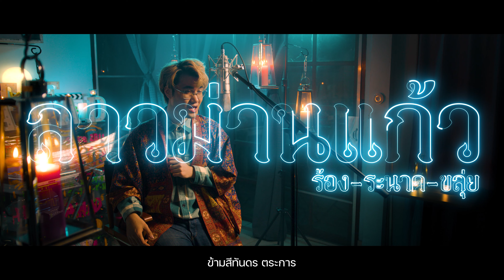ลาวม่านแก้ว Ost.แต่ปางก่อน | ร้อง (ระนาดเอก-ขลุ่ย) | Fino the Ranad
เคยบรรเลงระนาดเอกเพลง "ลาวม่านแก้ว" เพลงประกอบละครเรื่อง "แต่ปางก่อน" ไปแล้วครับหนึ่ง วันนี้ขอมาลองร้องดูบ้าง พร้อมคลอด้วยเสียงระนาดเอก-ขลุ่ย และเครื่องประกอบจังหวะไทย อย่าลืมคอมเมนต์ ไลก์ แชร์ และกดติดตามเพื่อเป็นกำลังใจให้ Fino the Ranad ด้วยนะครับ

"ดอกเอ๋ย เจ้าดอกจำปาลาว ตัวพี่รักเจ้า เท่าท้องนภาเอย"

กลุ่มเฟซบุ๊กคนระนาดเอก

อุปกรณ์ถ่ายทำ // Gear I use:

กล้องวิดีโอ: Blackmagic Design Pocket Cinema Camera 6K Pro

จอมอนิเตอร์: Blackmagic Design Video Assist Monitor

ประกอบละคร: แต่ปางก่อน พ.ศ. 2548
เรียบเรียงเสียงประสาน: ฉัตรชัย ดุริยประณีต

ล่องลอยเอ๋ย จากพิมาน
ข้ามสีทันดร ตระการ สู่แคว้นแดนไทย

เป็นจอมขวัญปักใจพี่มั่น ตรึงหมาย
กี่ชาติกี่ภพไม่มีคลอนคลาย
รักเจ้าไม่หน่าย ไม่คลายจากกัน

แจ่มจันทร์ขวัญฟ้า ขอเทพเทวาเป็นพยาน
วันดีศรีสุข สองเราสมัครสมาน
พี่ขอรักนงคราญจวบจนรักนั้น นิรันดร์กาลเอย

ดอกเอ๋ย เจ้าดอกจำปาลาว ตัวพี่รักเจ้าเท่าท้องนภาเอย